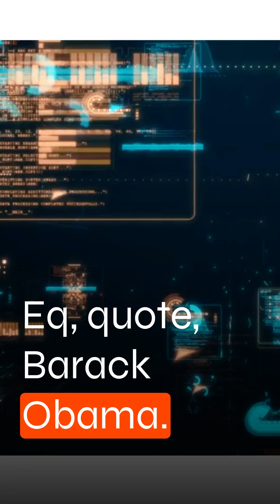Highlight Reel of Triple Turbo Engine for Sustainable Politics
Welcome to tomorrow’s politics, where AI intelligence, emotional wisdom, and ethical foresight converge to build a sustainable future. In this 20-minute deep dive, Dr. Elena Carruba unveils the Triple Turbo Engine—a revolutionary framework that uses data-driven IQ, empathetic EQ, and AIQ-powered fairness to reshape policy and rebuild trust.

IQ – Data-Driven Clarity: How predictive algorithms identify nuclear sites and climate risks with sub-meter precision.

EQ – Ethical Governance: Tools like Hume.AI and Ethical Insights™ that surface hidden biases and elevate citizen voices.

AIQ – Sustainable Foresight: GreenLens™ and SDG-aligned models that ensure every decision honors our planet.

🔍 Case Study: Discover how Dominica’s Coastal Resilience Project cut shoreline retreat by 40% through AI-guided mangrove restoration and indigenous knowledge integration.

🔧 Technical Deep-Dive: From Databricks lakes to SHAP-powered explainability and GPT-4 Turbo town halls—see the architecture behind truly inclusive strategies.

🌍 Visionary Voices: Stories of Mona and Yair—19-year-olds coding peace between Gaza and Masada—and quotes from Neruda, Rumi, Wiesel, and King that light the path forward.